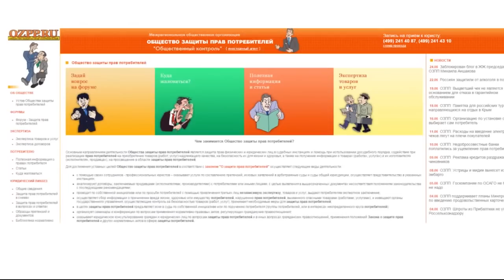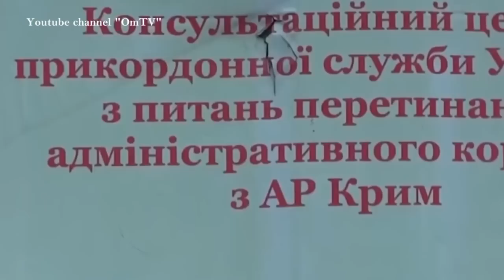Не хочешь отдыхать в Крыму? Тогда сядешь за экстремизм!